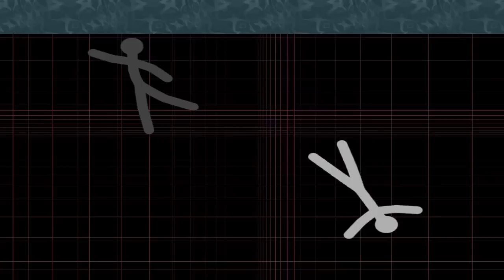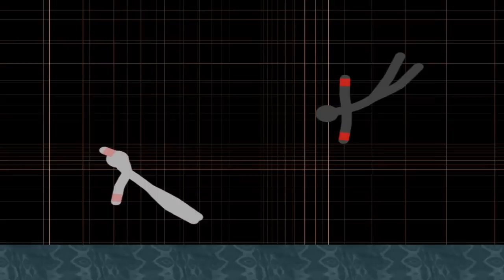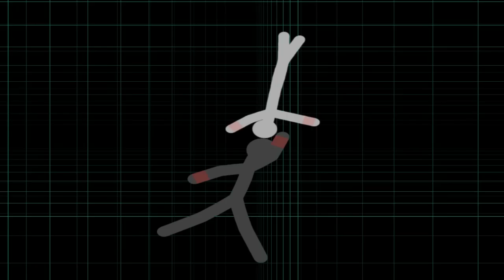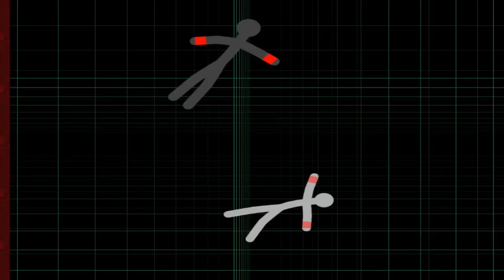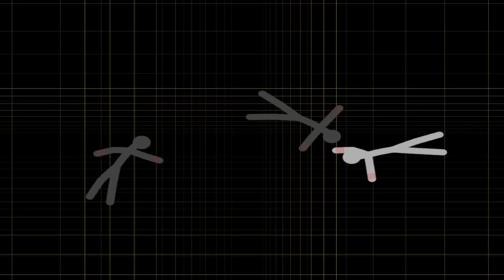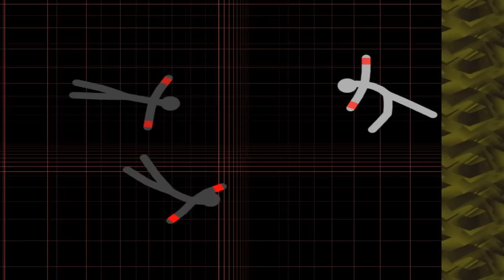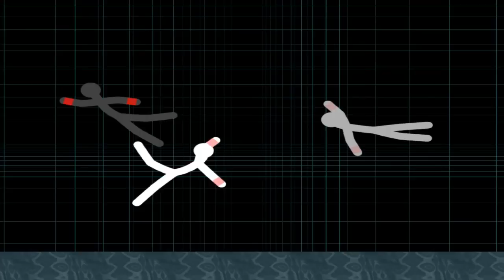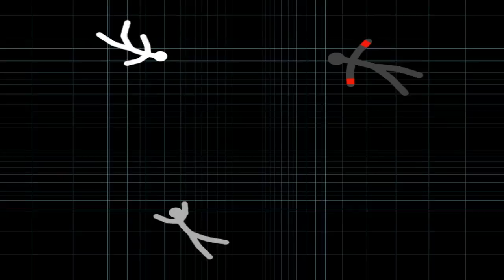САМАЯ ЭПИЧНАЯ ИГРА! - Ragdoll Masters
В Ragdoll Masters нам предстоит сражаться с кучей врагов и боссов в комнате без гравитации!

➋ Вступай в группу Кристалла!

Хочешь новых игр? Тогда ты пришел по адресу! Я Кристалл и я снимаю ролики по самым разным и уникальным играм!

Здесь мы играем и во Флеш Игры, Мобильные Игры [ Android/iOS ], Бесплатные Игры, Инди Игры, Кликеры, Симуляторы, Детские игры, Песочницы, Майнкрафт! Даже в Бога бывает играю! Иногда пробуем поиграть в разные онлайн игрушки, правда в основном на стримах, но всякое бывает :)